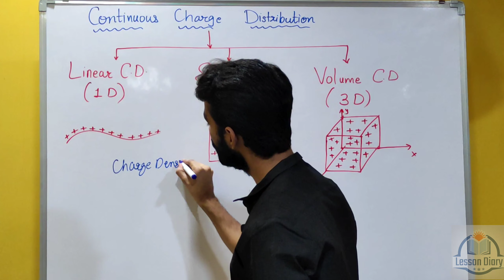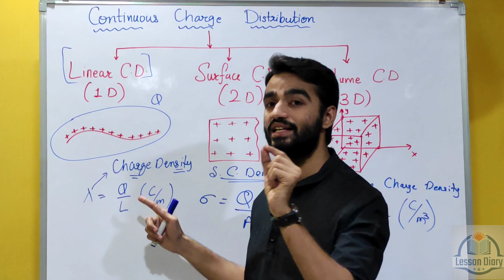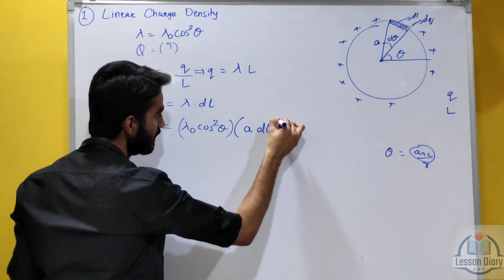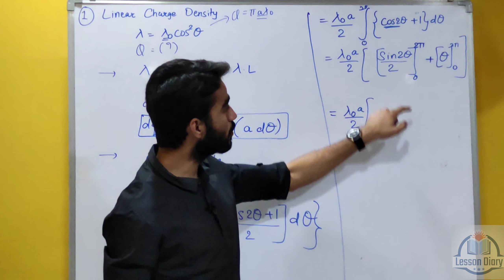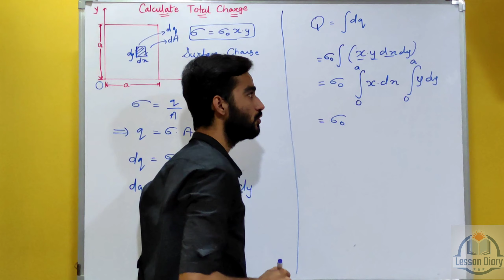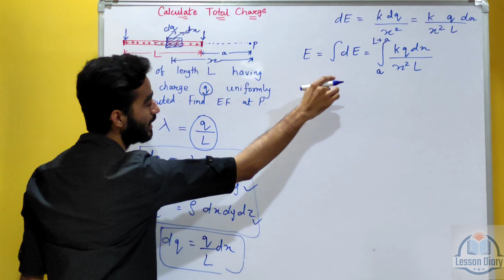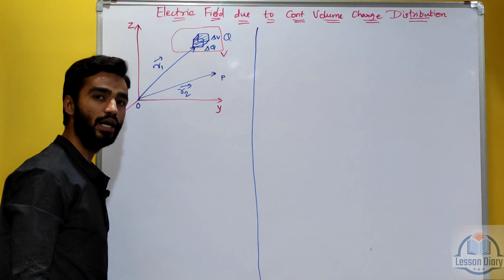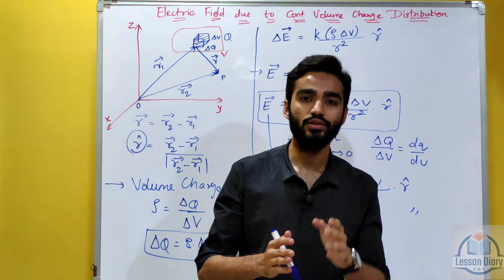12 Physics || Ch 1 || Electric Charges and Fields || Continuous Charge Distribution ||Charge Density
7th Lecture of this Chapter

Correction : Surface Charge Density - C/m²

All about Charge Density and Charge Distribution along with some IMP Numericals

12pysics # chargedistribution chargedensity chapter1 You may find complete playlists of all the videos available on our channel LESSON DIARY

12th Statistics Gujarat Board below👇

PART-1

Part 2

Ch-3 Normal Distribution Curve
(Will be recorded soon)